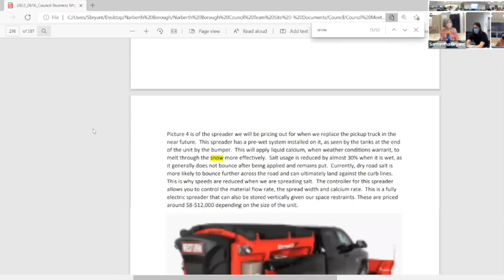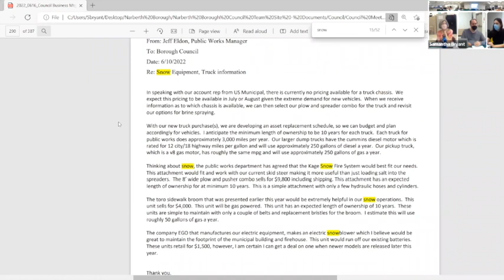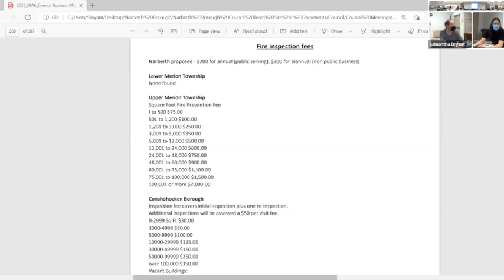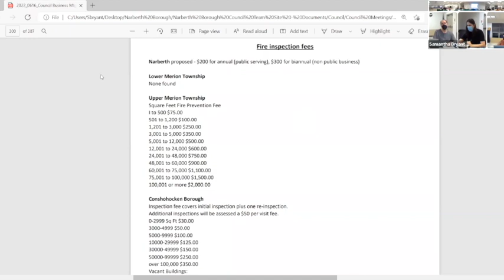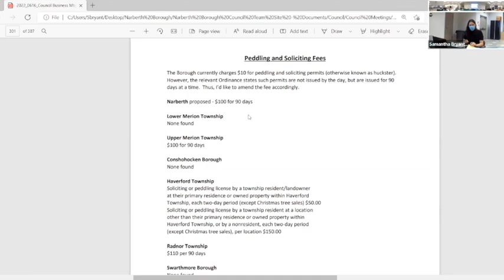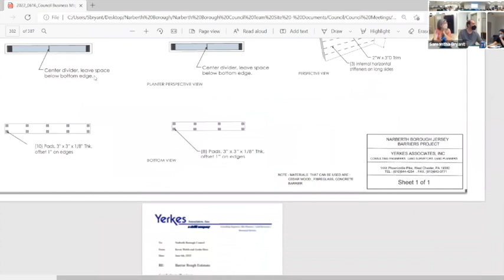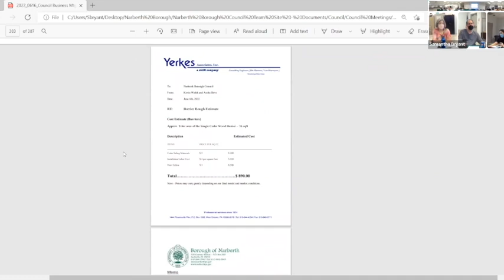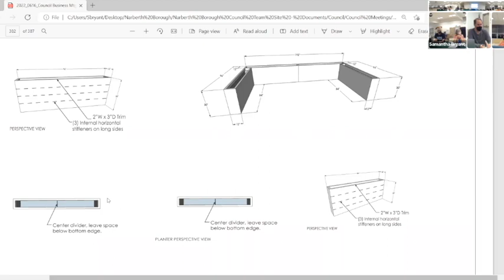Borough Council Business Meeting, June 16, 2022